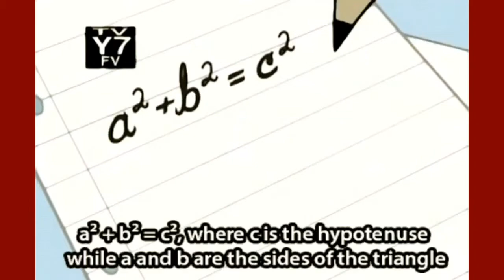EXAM ADVICE/ TIPS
Here's a couple of exam tips that we could think of. Good luck with any finals/exams etc that you have coming up!

Twitters:
Beth's: @jetblackbeth
Morgan's: @morganhudsonx
Ours: @justbethandmorg.